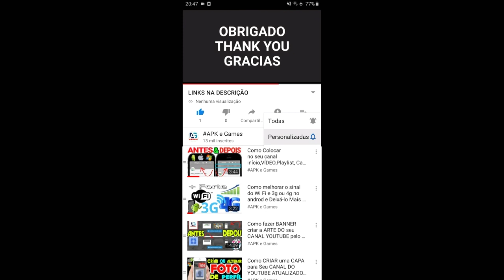Battle Racing Stars - Multiplayer #5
Booster Raiders (by Halfbrick Studios) iOS / Android Gameplay Video

new update Battle Racing Stars - Multiplayer

DESCRIÇÃO

Divertidas Corridas Multijogador!

Prepare-se para batalhar! Essa é uma nova experiência de corrida e batalha, da autoria dos criadores de outros games lendários, como Jetpack Joyride, Fruit Ninja e Dan the Man.

Participe em divertidas corridas online com amigos.

Desbloqueie e melhore um montão de personagens épicas de outros games da Halfbrick, como o Barry de Jetpack Ride, Dan de Dan the Man ou os ninjas de Fruit Ninja. Use-os para correr em direção à vitória.

Você é que decide! Jogue apenas para passar o tempo ou mostre quem manda, competindo online e alcançando bons lugares nos rankings. Aqui há diversão para todo mundo!

UM MONTÃO DE MODOS DE JOGO!

Escolha sua personagem preferida e entre em divertidas corridas, em todo o tipo de localizações incríveis, como os laboratórios intermináveis de Jetpack Joyride, em todo o gênero de modos de jogo.

- Jogo Rápido - Corra contra outros 3 jogadores!

- Corrida Amigável – Corra contra seus amigos em competições personalizadas e privadas!

- Apocalipse OVNI – Evite o OVNI enquanto compete com outros jogadores. Divirta-se ao arremessar seus rivais em direção ao raio do OVNI!

- Autoturbo – A sua personagem correrá sempre na velocidade máxima. Escolha o percurso mais curto e evite o ataque do seu rival nessa escaramuça frenética!

- Bomba Flappy – Uma malvada bomba flappy está perseguindo todos os jogadores! Tenha cuidado! Se você ficar na última posição por muito tempo, ela rebentará com você!

OS ASTROS DA HALFBRICK!

Colecione um monte de personagens únicas de todo o incrível universo Halfbrick. Todas as personagens possuem um conjunto de habilidades impressionantes. Melhore as suas personagens e faça com que elas sejam incomparáveis. Você pode inclusivamente personalizar suas personagens preferidas com um montão de aparências!

Essas são algumas das personagens legais que você vai encontrar:

- O Barry do Jetpack Joyride

- A Mari do Fruit Ninja

- Os Cientistas do Jetpack Joyride

- O Rei Raskull do Magic Brick Wars

- O Dan do Dan The Man

- O Flash do Jetpack Joyride

- A Josie do Dan The Man

- O Sensei do Fruit Ninja

SEJA O MELHOR DE TODOS!

Relaxe e desfrute de uma corrida divertida ao seu próprio ritmo ou… desafie-se a você mesmo e alcance o topo de todos os rankings, da Divisão da Madeira à Divisão dos Mestres, onde você entra em competições online super intensas, contra os melhores jogadores.

A DIVERSÃO NUNCA ACABA!

O game nunca deixa de evoluir, com a adição de novos circuitos de corrida, personagens épicas e eventos legais. Assim, nesse game você vai encontrar sempre algo surpreendente e interessante.

CARACTERÍSTICAS

- Jogue online em corridas multijogador

- Use as habilidades da sua personagem para competir com seus rivais na corrida

- Jogue sozinho ou contra seus amigos

- Corridas rápidas que duram menos de 2 minutos

- Novos eventos em modo Arcade todas as semanas

- Personalize seus corredores preferidos com incríveis aparências

- Divertido e fácil de aprender

- Aprenda todos os segredos e mostre a todo mundo quem é o melhor, ao subir nos rankings